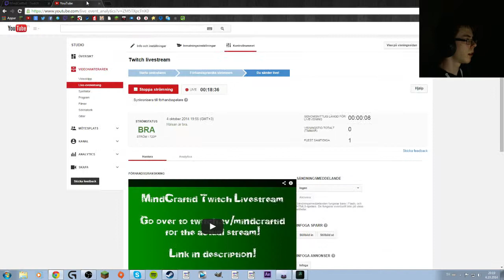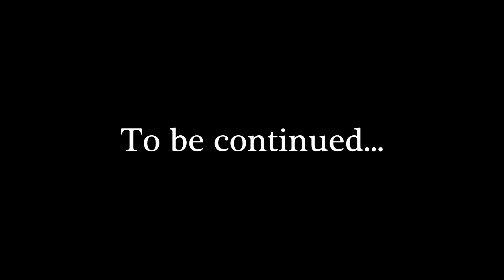F*pping - Whistleblower part 6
What do you do when you don't have a partner to satisfy your needs? This is what you do!